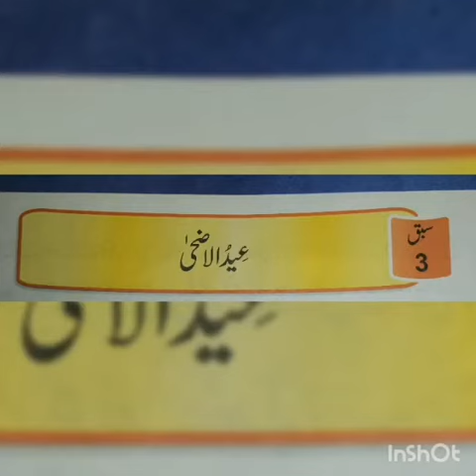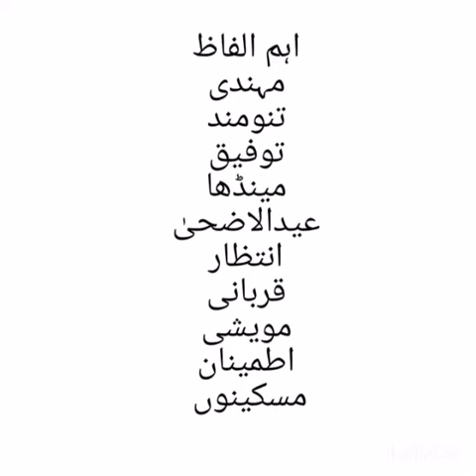Class Four, Urdu Afaq Sun Series, سبق نمبر 3، عید الاضحی